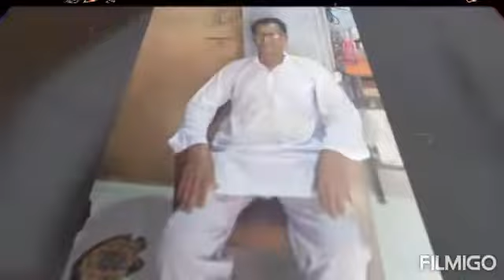jagratan barman sasur aar sasuri